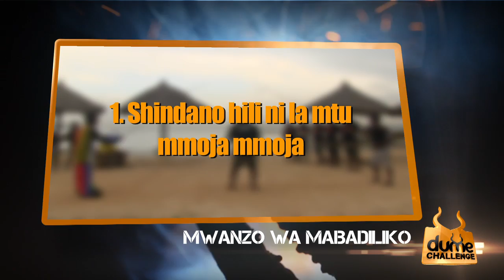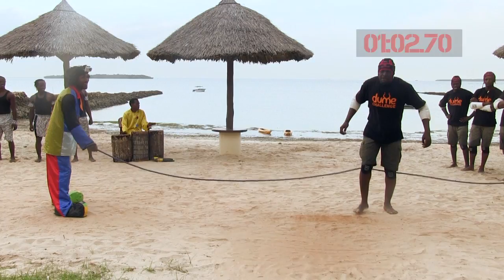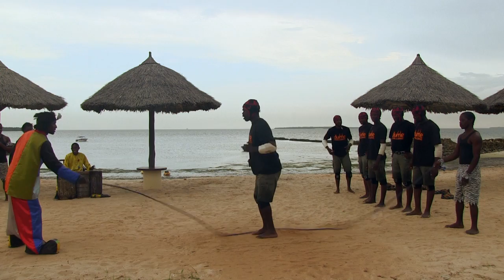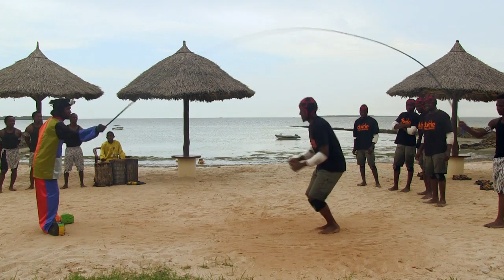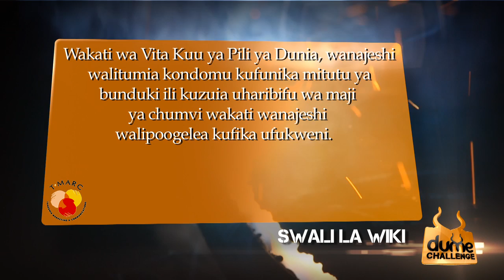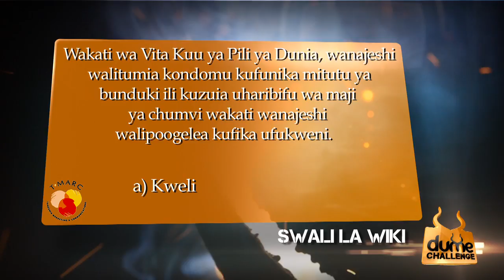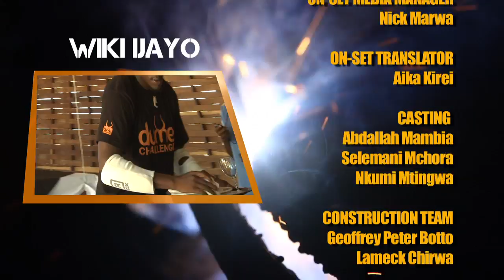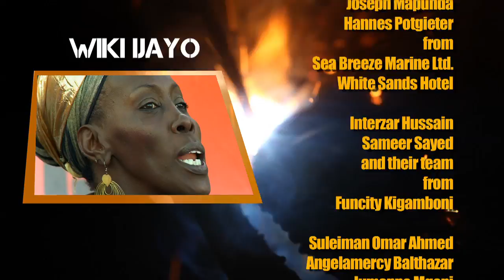Dume Challenge Episode 7 - Part B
We were very scared when Isack suffered his accident during the skipping challenge. Thanks to Shany, our medical support, and Knight Support for taking care of the situation!
As usual, the eviction was very sad, but the show must go on!